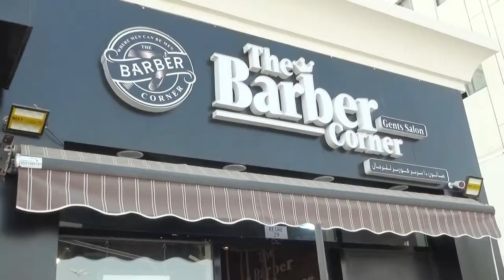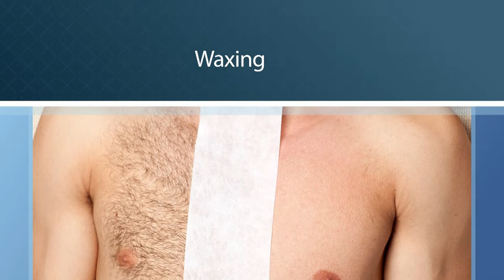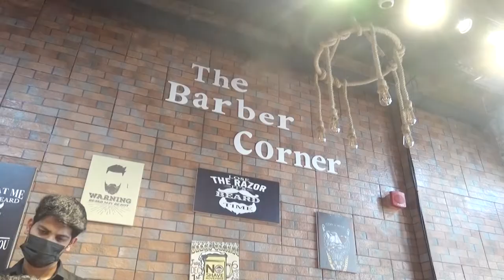Mr Prajeesh Manangat owner of The Barber Corner Gents Salon